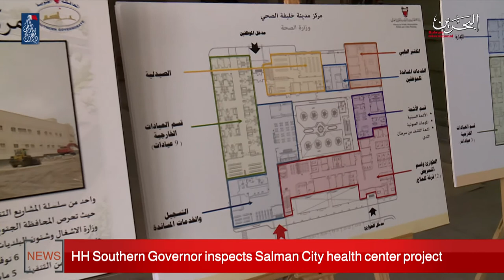BAHRAIN NEWS CENTER : ENGLISH NEWS 04-12-2020